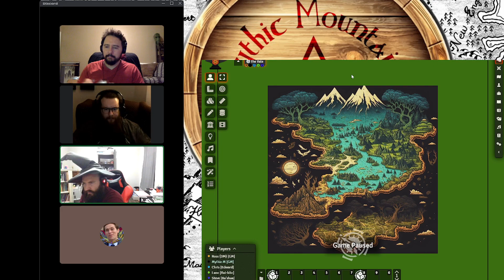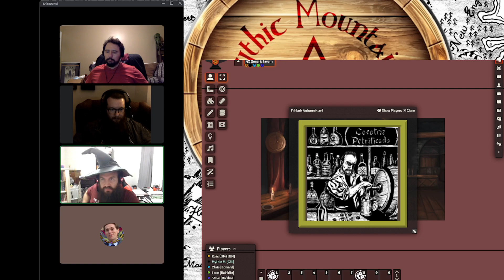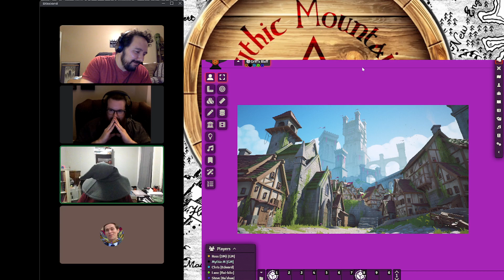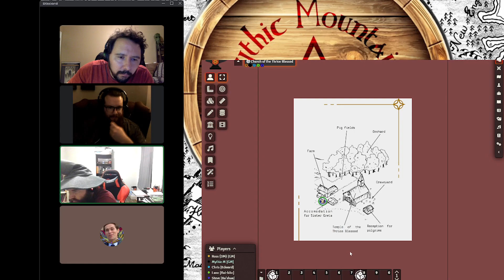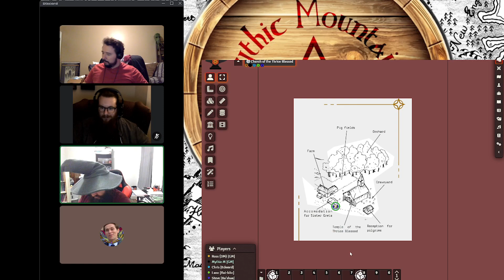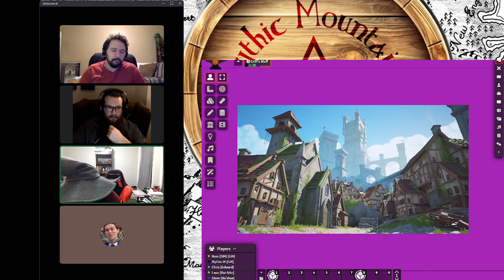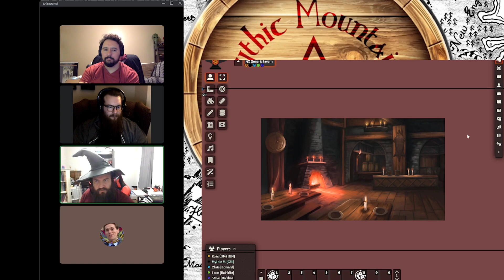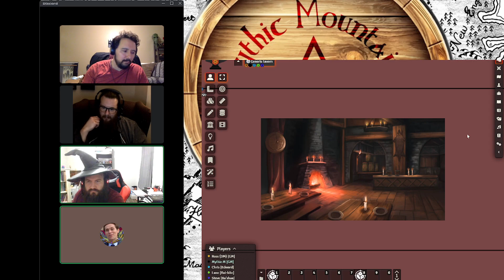"What's behind the dearth?" Griff's Vale #1 (Old School Essentials Actual Play)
The adventurers explore the city of Griff's Vale and learn of it's many woes, and attempt to gain the favor of it's people and leaders.

Griff's Vale - Warlock! and some artwork by Fire Ruby Designs

"Magic Dance" By David Bowie - Labyrinth

List of music:
The Old Fair - Christopher Carlone
Crossroads - Runar Blesvik
Town Square Parade - Deskant
Through the Great Mountain Pass - Christoffer Moe Ditlevsen
The Bard's Tale - Christoffer Moe Ditlevsen
The Norman Kings - Bonnie Grace
The Guild of Unlikely Heroes - Christoffer Moe Ditlevsen
A Celtic Blessing - Bonnie Grace
Peace in the Realm - Bonnie Grace
Other Side of the Hedge - Francis Wells
Highlands - Philip Ayers
Loyalty - Philip Ayers
Sins of the Fathers - Deskant
It's Almost Spring Back Home - Adriel Fair
The Beginning - Gavin Luke
Never Turn Back - Adriel Fair
The Noble - Jo Wandrini
Hero's Pilgrimage - Jon Bjork
Never Tell Me the Odds - Dream Cave